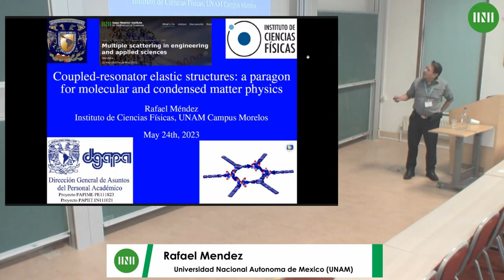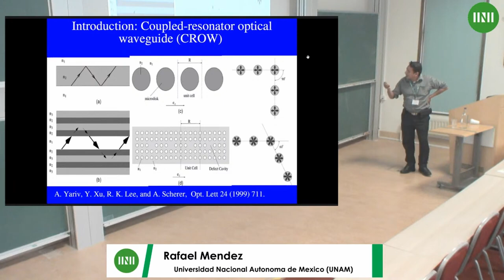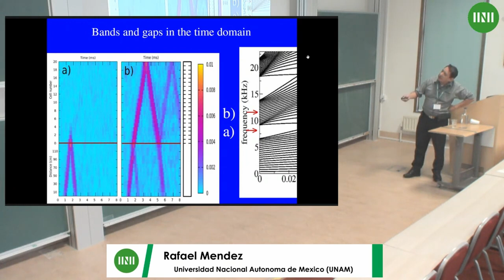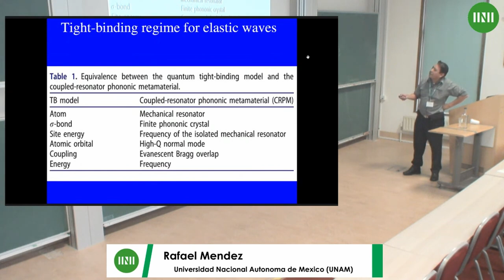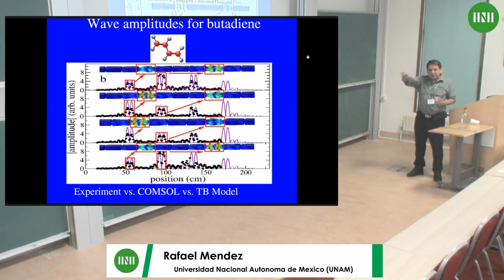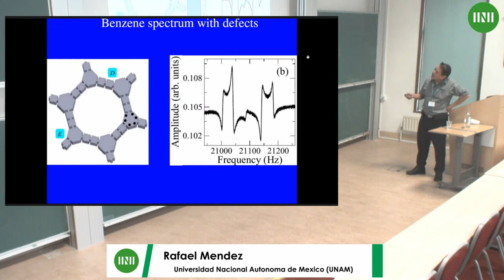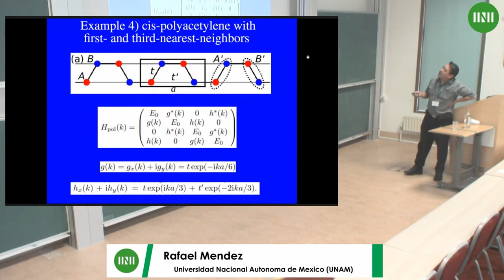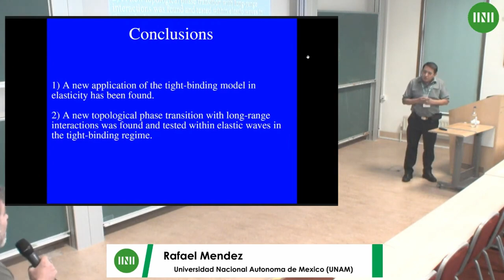Dr. Rafael Mendez | Coupled-resonator elastic structures: a paragon for molecular and condensed...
Speaker(s): Dr Rafael Mendez (Universidad Nacional Autonoma de Mexico (UNAM))

Date: 24 May 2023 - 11:35 to 12:20
Session Title: Coupled-resonator elastic structures: a paragon for molecular and condensed matter physics
Event: [MWSW04] Multiple scattering in engineering and applied sciences

We present novel results on the vibrations of the elastic structures composed of resonators and finite phononic crystals (PnCs) called meta-atoms. The normal modes associated to these structures get trapped inside the resonators and decay evanescently through the PnCs when the normal-mode frequencies of the resonator fall within the bandgap of the PnCs. The trapped vibrations, called atomic elastic meta-orbitals, mimic the quantum-mechanical p_z orbitals. By coupling two or more meta-atoms, artificial elastic molecules are built and the molecular elastic meta-orbitals emerge. Applications to aromatic and linear molecules are presented. Topological states, appearing in artificial elastic polymers, also emerge in the coupled-resonator elastic structures.